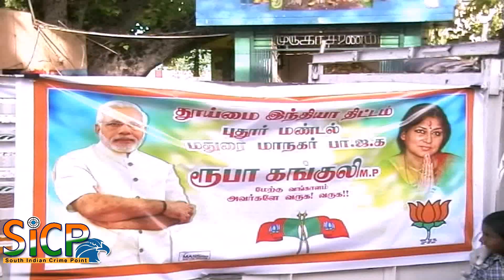BJP MP Roopa Ganguly Press Meet in Madurai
மதுரையில் தூய்மை இந்தியா திட்டத்தின் கீழ் தூய்மை பணி
எம்.பி ரூபா கங்குலி பேட்டி

மதுரை ஜீன்:09, மத்திய அரசு தூய்மை இந்தியா திட்டத்திற்கு அதிக முக்கியத்துவம் கொடுத்து சிறப்பாக செயல்படுத்தி வருகிறது என மேற்கு வங்காளம் எம்.பி ரூபா கங்குலி தெரிவித்தார்.

மதுரை மாநகர் பாஜக புதூர் மண்டல் சார்பில், தூய்மை இந்தியா திட்டத்தின் கீழ் சாலை மற்றும் தெருக்களை தூய்மை படுத்தும் பணி புதூர் பகுதியில் இன்று நடைபெற்றது.

இதில் மேற்கு வங்காளம் பாஜக எம்.பி ரூபாகங்குலி பங்கேற்று தூய்மை பணியை மேற்கொண்டார்.அவருடன் பாஜக மாநகர் மாவட்ட நிர்வாகிகளும் கலந்து கொண்டு தெருக்களை தூய்மை படுத்தும் பணியில் ஈடுபட்டனர்.

தொடர்ந்து செய்தியாளர்களுக்கு பேட்டி அளித்த ரூபாகங்குலி,வீடுகளில் சேரும் குப்பைகள் தெருக்களில் வீசப்பட்டு தெருக்கள் குப்பை ஆக்கப்படுவதால் நாடு தூய்மையின்றி இருக்க காரணமாகிறது என்றும் இதனை களையும் வகையிலும், மக்களிடத்தில் விழிப்புணர்வு ஏற்படுத்தும் வகையிலும் இது போன்ற பணிகள் நடத்தப்பட்டு வருகிறது என்றார்.

தூய்மைக்கு முக்கியத்துவம் கொடுக்கும் தூய்மை இந்தியா திட்டத்திற்கு மத்திய அரசு அதிக முக்கியத்துவம் கொடுத்து வருகிறது என்ற அவர் பிரதமர் மோடி தேசிய தலைவர் அம்த்~h ஆகியோர் இத்திட்டத்pல் தனி கவனம் செலுத்தி வருகின்றனர் என்றும் தெரிவித்தார்.

பாஜக அரசின் மூன்றாண்டு சாதனைகளை விளக்குவதற்காக மாவட்டத்திற்கு ஒரு சிறப்பு விருந்தினர் வருகின்றனர் என்றும் அவர்கள் தூய்மை இந்தியா திட்டத்தின் கீழ் தூய்மை பணியில் ஈடுபடுவதன் மூலம் கட்சி தொண்டர்களிடத்தில் அக்கறை ஏற்படுத்தவும் பொதுமக்களிடையே விழிப்புணர்வு ஏற்படுத்தவும் இது போன்ற நிகழ்ச்சிகள் தொடர்ந்து நடத்தப்பட்டு வருவதாகவும் அவர் தெரிவித்தார்.